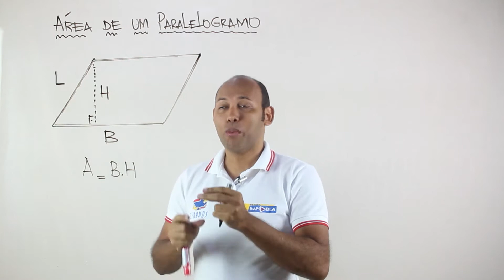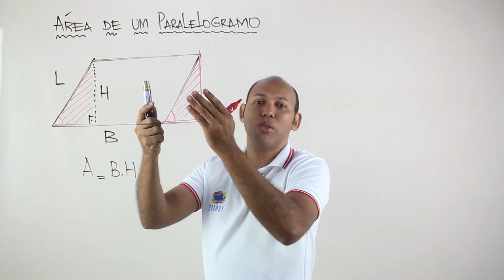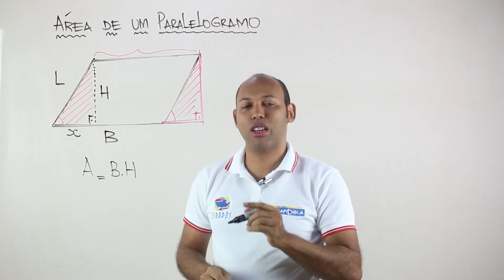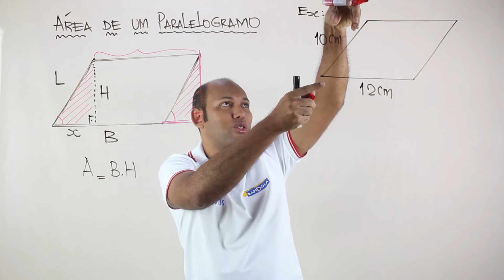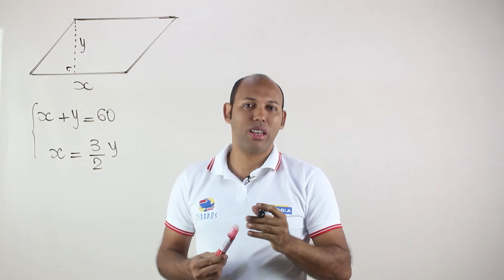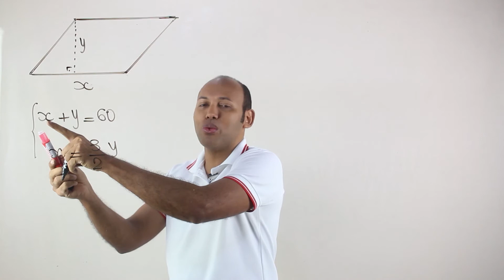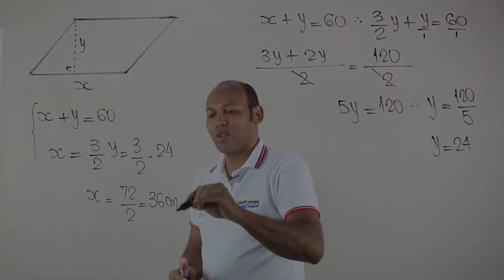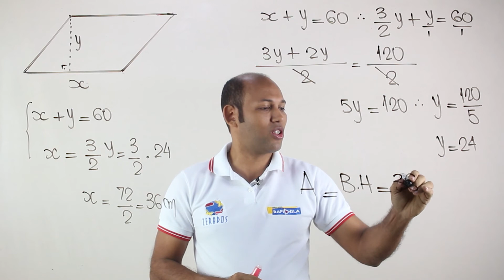ÁREA DE UM PARALELOGRAMO 🔵 ÁREA DE FIGURAS PLANAS EP 3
GEOMETRIA PLANA: ÁREA DE PARALELOGRAMO
Este vídeo é sobre a área do paralelogramo. Para calcular a área do paralelogramo, podemos utilizar a seguinte fórmula: A= b x h, (área do paralelogramo é igual ao produto da base pela altura). Se observarmos, podemos utilizar esta mesma fórmula para calcular a área do retângulo.
1) A base de um paralelogramo mede 16 cm e altura 5 cm. Calcular a área.
2) Os lados de um paralelogramo medem 10 e 12 cm, respectivamente. A projeção do menor lado sobre o maior mede 8 cm. Calcule a área do Paralelogramo.